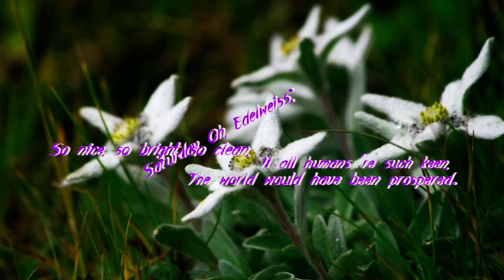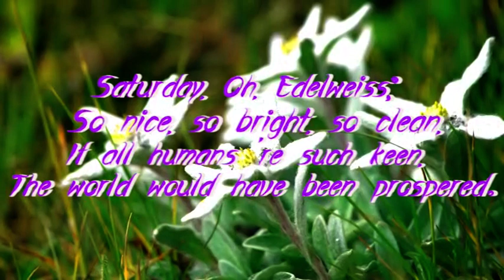Edelweiss for Saturday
Saturday, Oh, Edelweiss;
So nice, so bright, so clean,
If all humans 're such keen,
The world would have been prospered.

[Thanks for VD from YT]